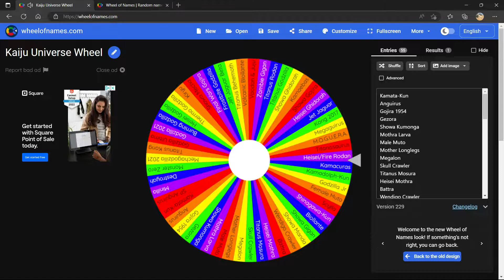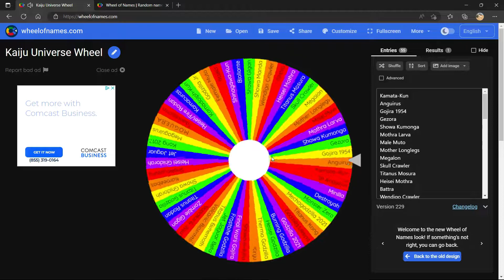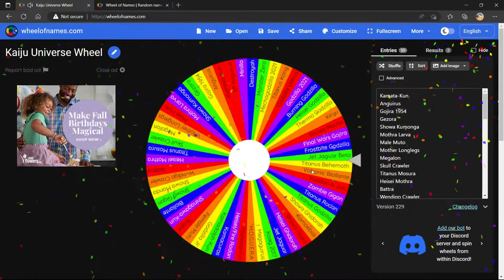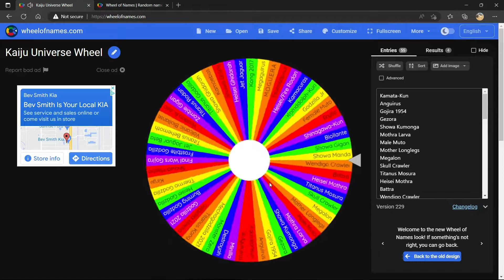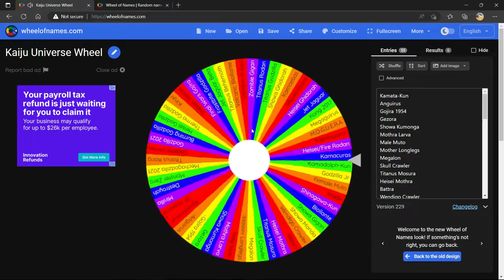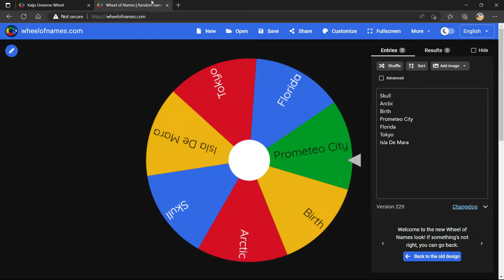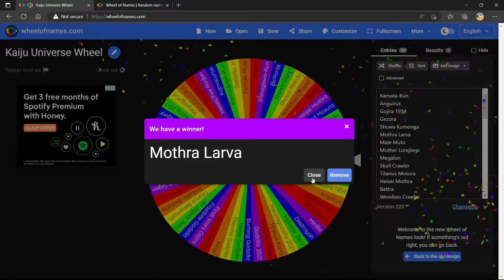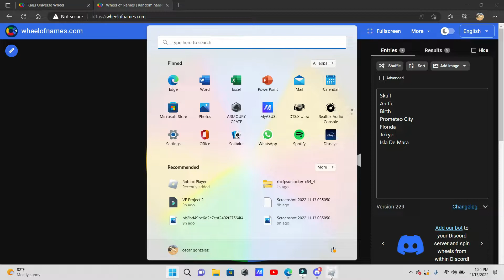Kaiju Universe Wheel Of Names Fights Pt. 2